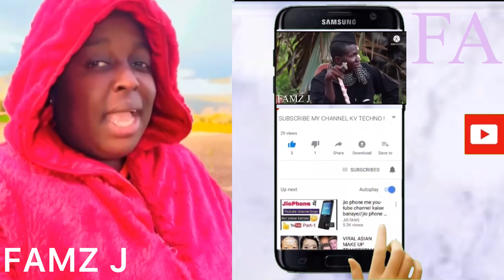KAA AMNA Fatou danso vs Haddy demba and didyouplaytoday @FAMZ J Q&A 😂🇬🇲🫣